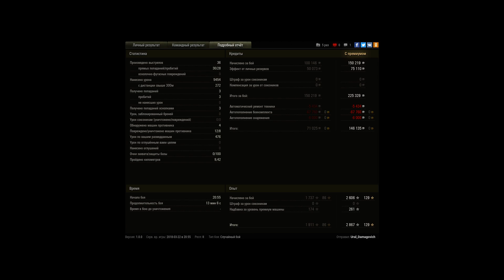Изумительный бой на ELC EVEN 90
Затащил катку:)